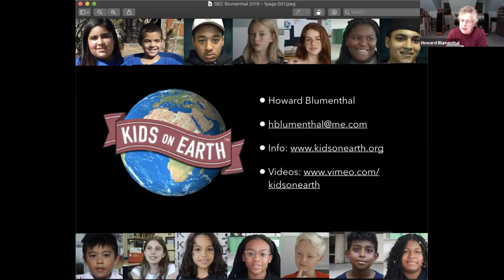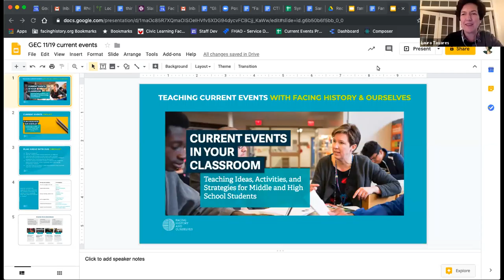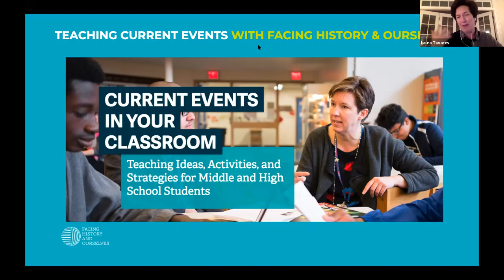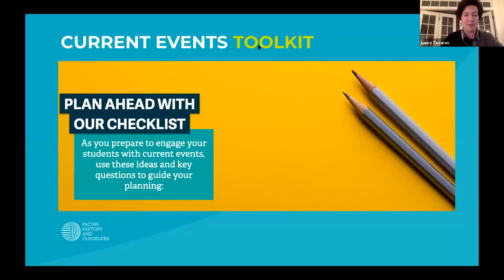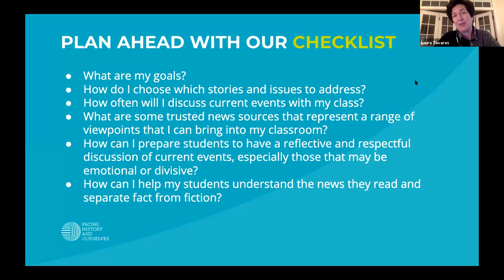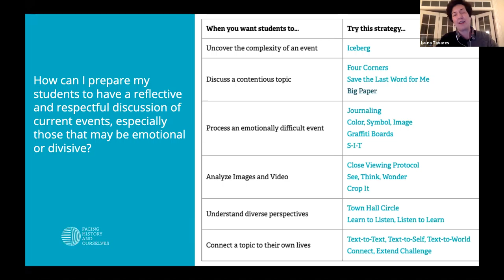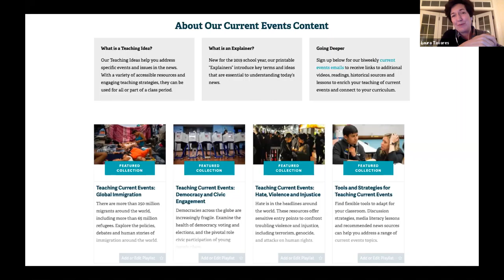2019 #3 GLOBAL INFORMATION LITERACY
View this presentation from the 2019 Global Education Conference.